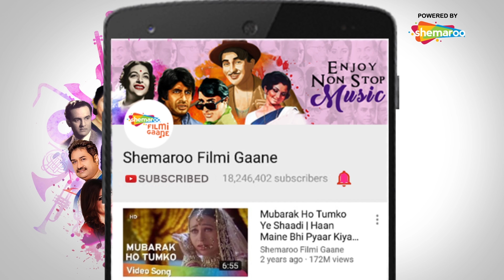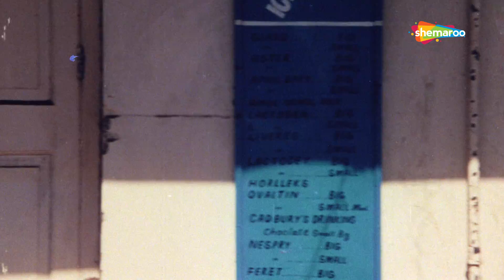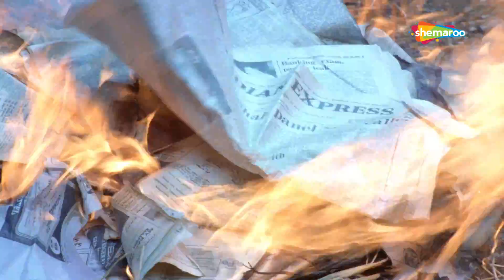Kahan Gayee Wo Teri Ahinsa (HD) | Nasbandi (1978) | Popular Kishore Kumar Hit Song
Movie: Nasbandi (1978)
Song: Kahan Gayee Wo Teri Ahinsa
Singer: Kishore Kumar
Lyrics: Indeevar
Music Director: Kalyanji Anandji